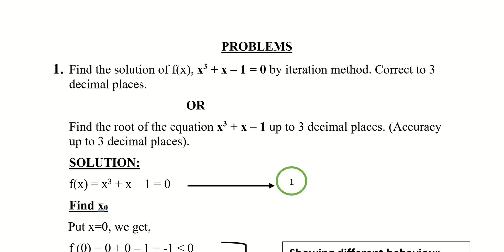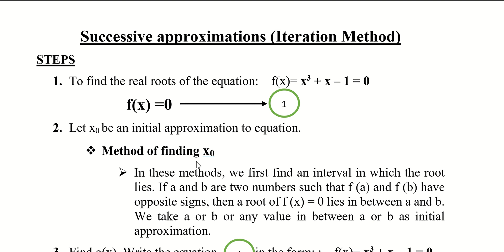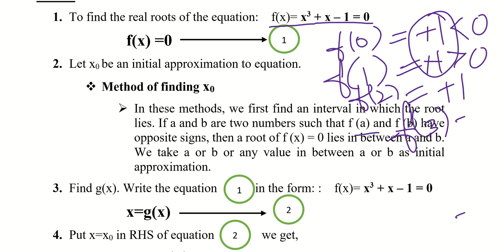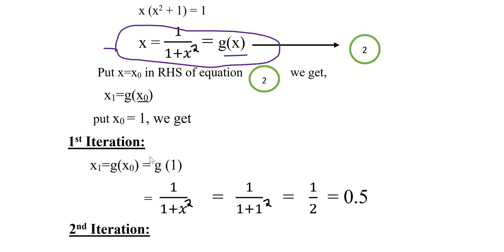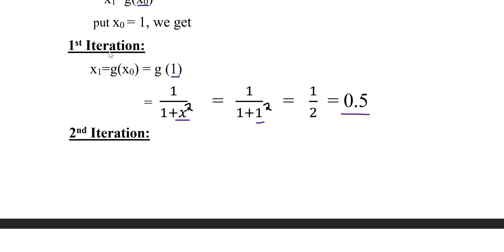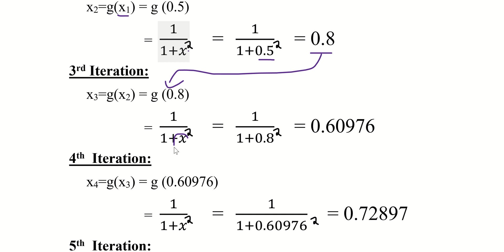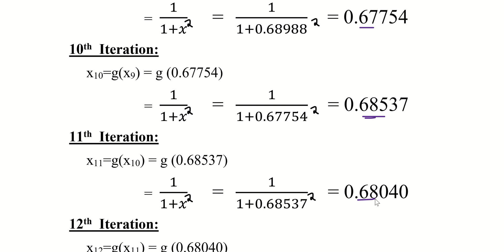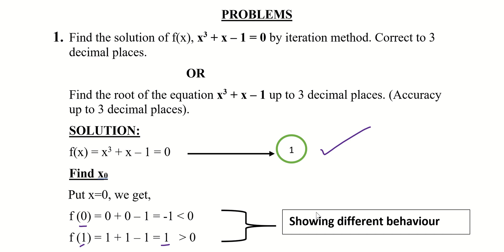Successive Approximation : Problem1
Find the solution of f(x), x3 + x – 1 = 0 by iteration method. Correct to 3 decimal places.
                                     OR
Find the root of the equation x3 + x – 1 up to 3 decimal places. (Accuracy up to 3 decimal places).